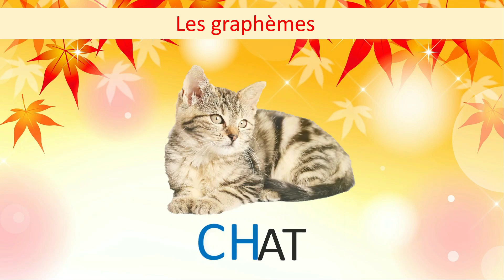Les graphèmes de 2 lettres - méthode Montessori || Sans fond musical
A la demande des abonnés, nous proposons cette version sans fond musical pour aider à la concentration. Dans ce cours d’éveil à la lecture, basé sur la méthode MONTESSORI, nous formons des syllabes avec deux lettres (GRAPHÈMES de deux lettres) et nous les utilisons dans un mot courant.
A+I=AI, AI comme AIGLE, A+N=AN, AN comme ORANGE...